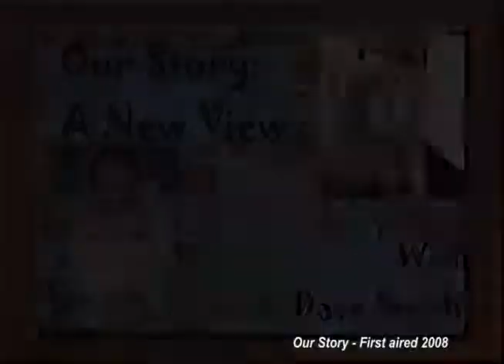OSP/Martin County on TV #48 Dave Smith giving us something to think about on "A New View